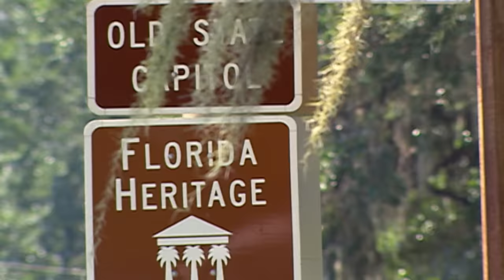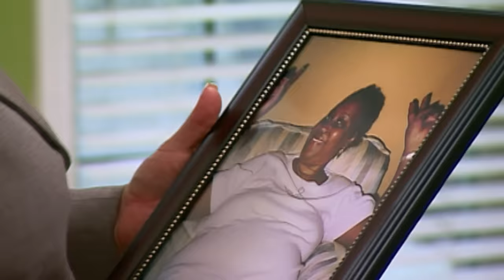Mom left to take care of 5 kids after bad divorce?! | The Newsome Family | FULL EPISODE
Jo meets Blythe Newsome, a mum-of-six from California who has just faced divorce, repossession and the death of her closest friend. Forced into a smaller home, Blythe, 38, is sleeping on a couch.